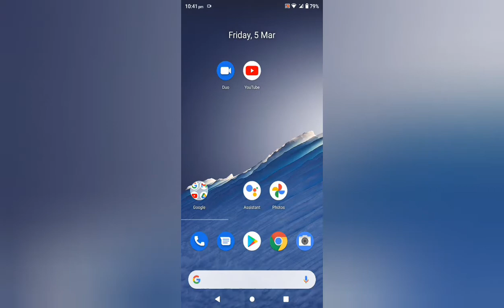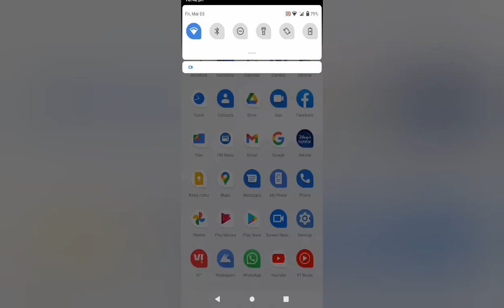how to change icon shape in android phone 10+🥳🤗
hello guys!